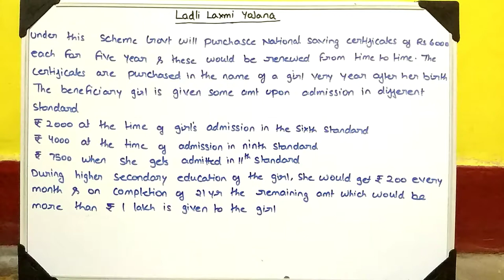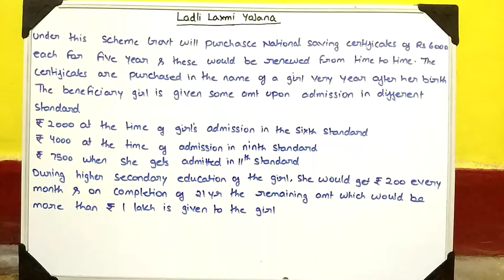LADLI LAXMI YOJANA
RAJASTHAN PSC / STATE GOVT EXAM